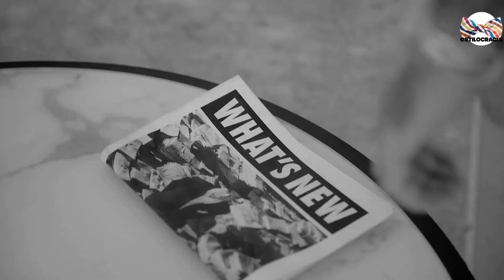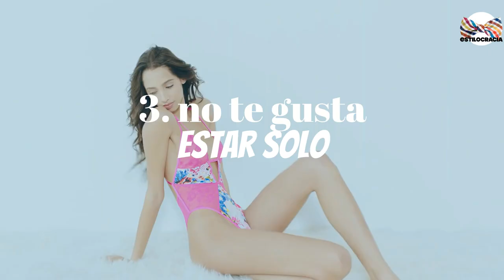COSAS que te VUELVEN un HOMBRE DÉBIL! 7 COMPORTAMIENTOS que HACES (2022)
¿SABES POR QUÉ ERES UN HOMBRE DÉBIL? ¿NO SABÍAS QUE LO ERAS?

Visita nuestro sitio asociado de Amazon para productos de tu interés: